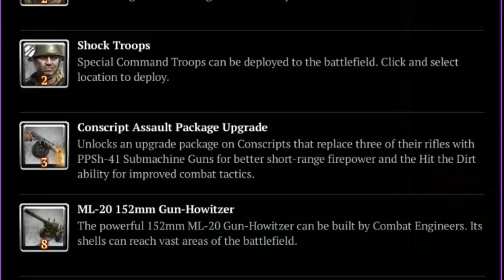Saving Stalingrad on Company of Heroes 2 With Conscripts is Horrible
What happens when you try and defend Stalingrad using just conscripts on the RTS mod for HOI4 known as Company of Heroes 2? Let's find out!